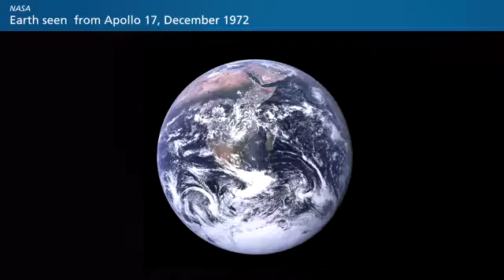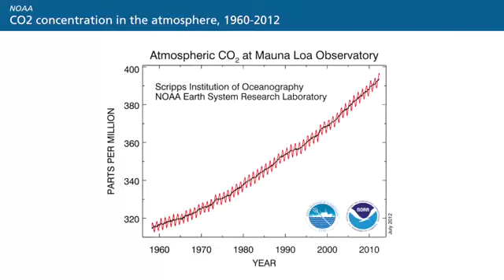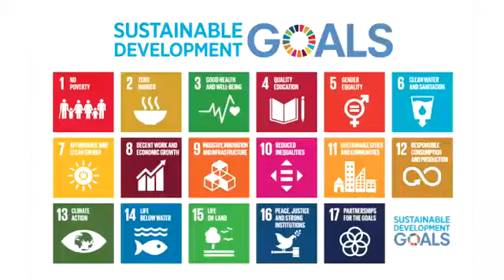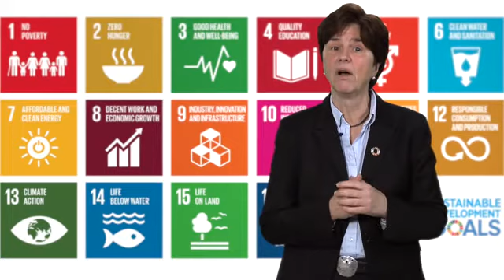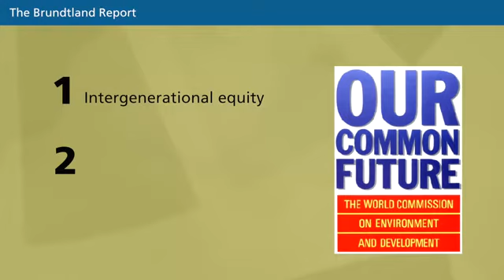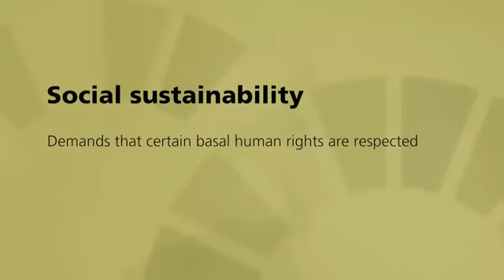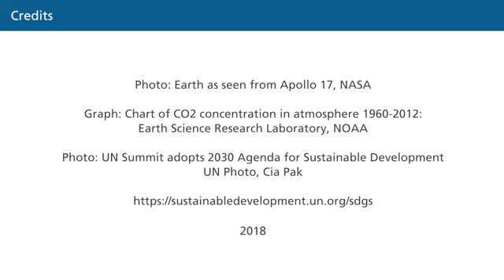The Sustainable Development Goals – A global, transdisciplinary vision for the future - Learn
This is the best Governance and Society course
The Sustainable Development Goals – A global, transdisciplinary vision for the future overview
In 2015, the UN launched the 17 Sustainable Development Goals (SDGs). Adopted by 193 member states, the goals represent an important international step in setting humanity on a trajectory towards sustainable development. Within this course, you will get a historical overview of how sustainability has been understood, as well as a thorough introduction to the SDGs – what they are, how progress can be measured, and how the SDGs are relevant for the management of the global systems supporting humanity. The course will examine how various societal actors are responding to and implementing the SDGs. While all of the SDGs are essential to sustainable development, SDG 13, Climate Action, is usually perceived as the most urgent in terms of the need for a swift implementation on a global scale. Therefore, particular focus is given to this SDG. Through the course, you will gain up-to-date knowledge of the current understanding of human impacts on the Earth at the planetary level. Progress towards establishing global management of human interactions with the climate system within the United Nations Framework Convention on Climate Change (UNFCCC) is also discussed.
The course is designed and taught by Professor Katherine Richardson, who is a member of the 15-person panel appointed by the UN General Secretary in 2016 to write the 2019 Global Sustainable Development Report. In each lecture, Katherine interviews experts who provide insights relevant to the topic at hand.